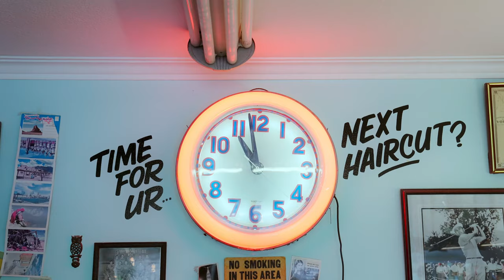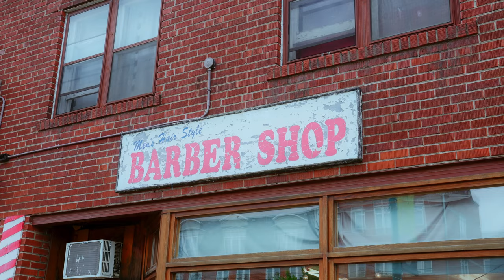When Different Crafts Meet - Nite Owl Barber Shop x Ethica Partnership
Two like-minded teams have joined forces in the bustling city of Toronto, where the scent of freshly brewed coffee mingles with the rhythmic hum of electric clippers.

The Nite Owl Barbershop is a gem for those seeking traditional barbering. Stepping through its doors is like travelling back in time, where craftsmanship and attention to detail reign supreme. Brain and The Nite Owl team have supported Ethica from the very beginning.

Myanmar Behind the Leaf embodies this unique alliance, an anaerobic coffee with a complex flavour profile that captivates the senses. You can now grab a bag at 213 Sterling Rd. and 3397 Lake Shore Blvd W.

Try our new coffee! Myanmar Behind the Leaf Natural Anaerobic